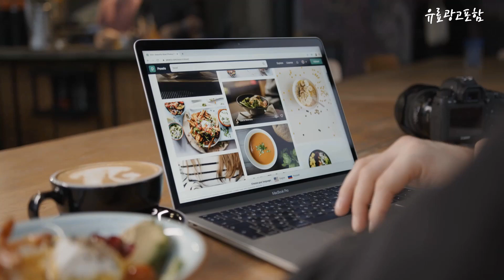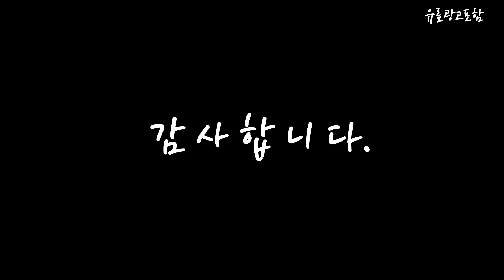반스 Top10!! 요즘 인기있는 반스 구매 가격 평점 후기 비교 총정리!!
❤️❤️❤️ 요즘 인기있는 반스 구매 가격 평점 후기 비교 총정리해 보았어요!! ❤️❤️❤️

[00:06]
10위. 반스 에라 인센스 운동화 M VN0A54F14G51 [71,360원]

[00:11]
9위. 남성 남자 블로퍼 남성용 슬리퍼 겉옷 여름 [23,900원]

[00:17]
8위. 반스 올드 스쿨 운동화 스니커즈 VN0A3WKTFS8 [75,000원]

[00:22]
7위. 반스 클래식 어센틱 스니커즈 블랙 (VN000EE3BLK [62,670원]

[00:28]
6위. 반스 남녀공용 슬립온/체커보드/어센틱 7종 택일 [67,130원]

[00:33]
5위. 반스 남성용 올드스쿨 그런지 스니커즈 VN0A4U3B0FP1 [64,080원]

[00:39]
4위. 반스 올드스쿨 코어클래식 남자 여성 스니커즈 운동화 [78,170원]

[00:45]
3위. 반스 VN000D3HY28 코어클래식 올드스쿨 남녀공용 운동화 [78,170원]

[00:51]
2위. 반스 [반스] 매장판 코어클래식 올드스쿨 (VN0D3HY28) [66,900원]

[00:56]
1위. #(국내매장판) 반스(Vans) 클래식 슬립온 체커보드 블랙 VN000EYEBWW   [65,700원]